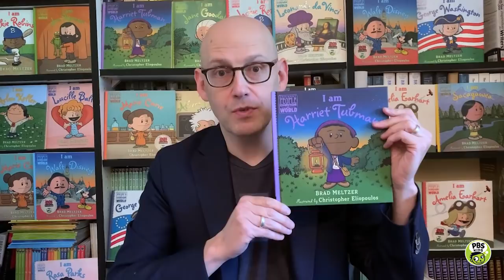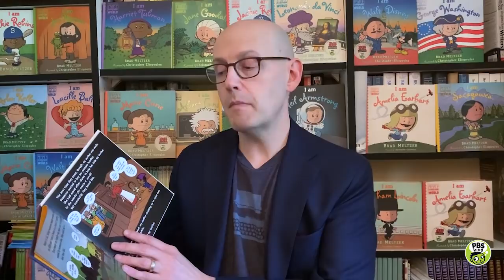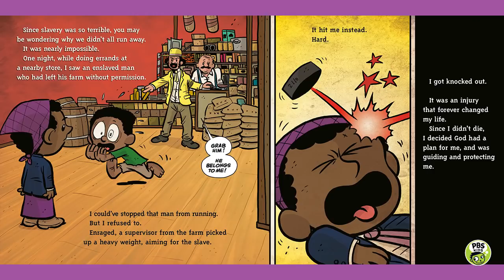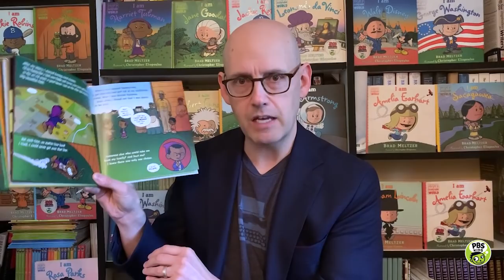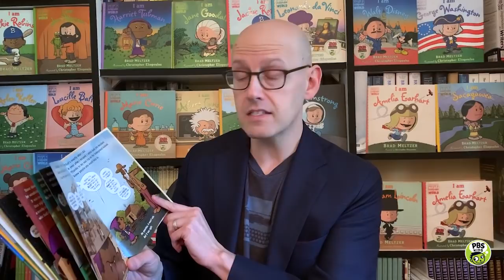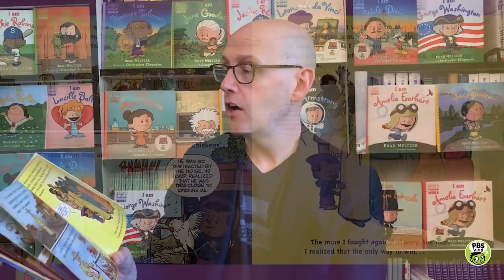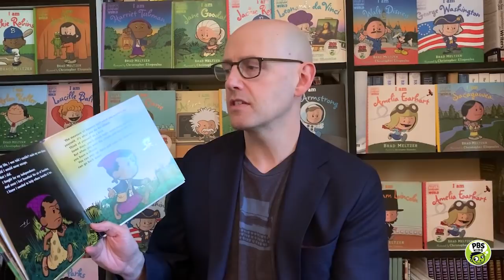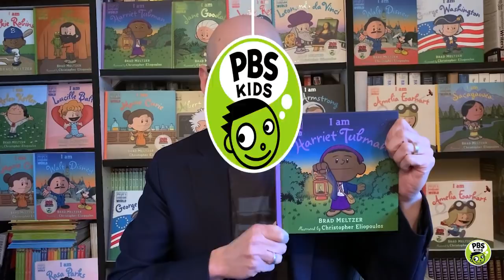I Am Harriet Tubman | Xavier Riddle READ ALONG! | PBS KIDS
Join Xavier Riddle and the Secret Museum creator Brad Meltzer in a very special read along of his book, "I Am Harriet Tubman"